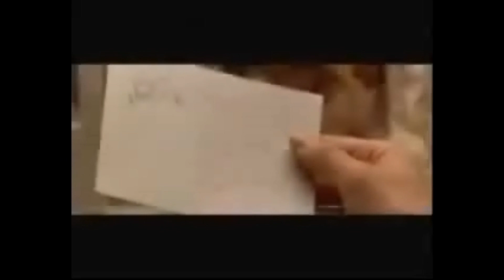The Best Hmong Singer on the face of the Earth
this is the best Hmong singer on earth singing fly me to Polaris remix.

this video is for entertainment only please do not flag